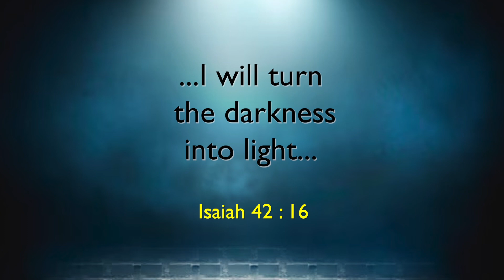New Light of Christ | Samuel Dhinakaran | Today's Blessing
God is shining His light upon you. That light will break every obstacle, shatter every problem. It will reveal God's path. It will reveal God's blessings in your life to everybody. Claim this blessing and be blessed by tuning into today’s blessing.